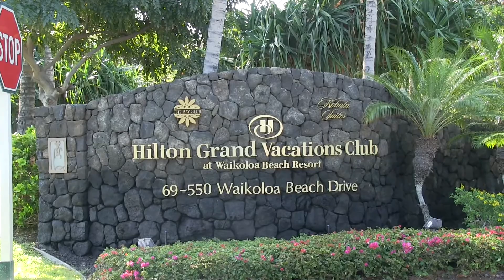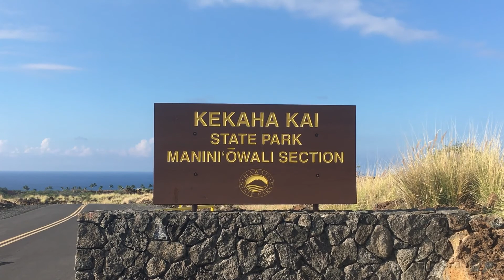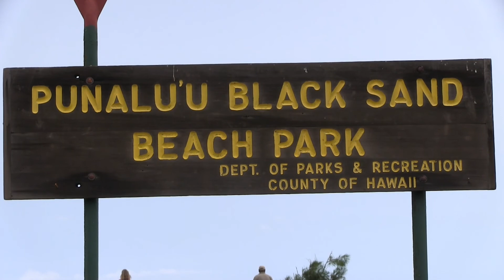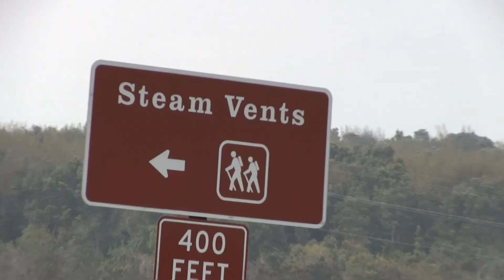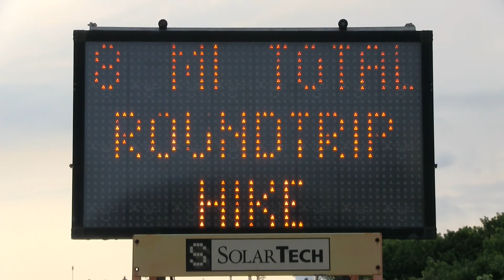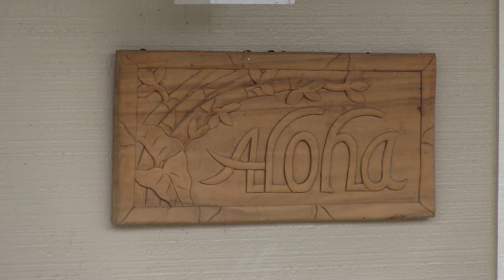Kona 2017 Montage